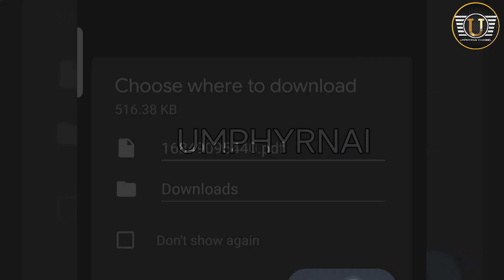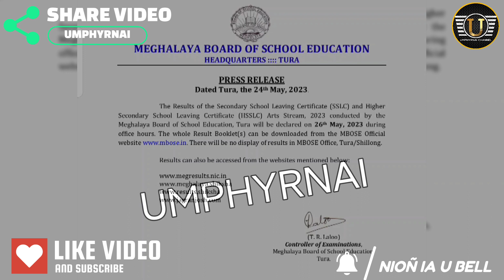Lah pynmih ka MBOSE iaka Official notice ban ai iaka Result SSLC bad HSSLC (Arts) 2023